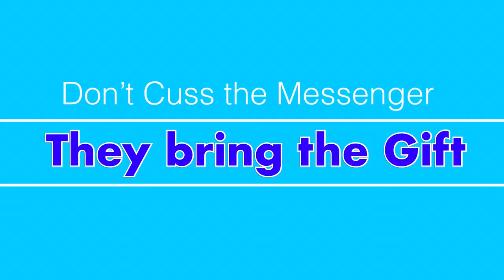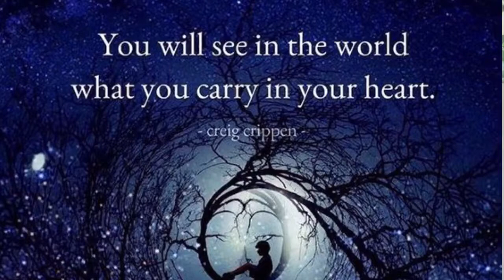HAPPY NEW YEAR. 2019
Sweet Greetings Everyone,

What we hold in our hearts is what we see in the world

Let’s bring about OUR World,  the World that inspires you and delights your highest and best LIFE EVER
2019 is calling you step boldly into your Dreams. Remember your WORD is made flesh be mindful,, respect your power honor you’re greatness!

Sprinkling many blessings over all you do & say